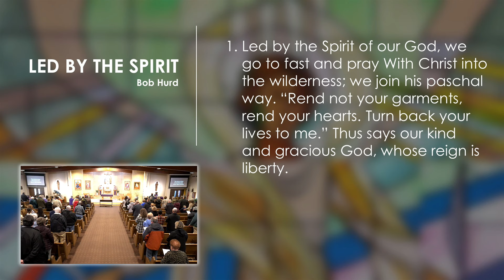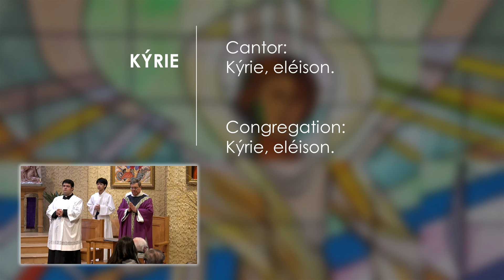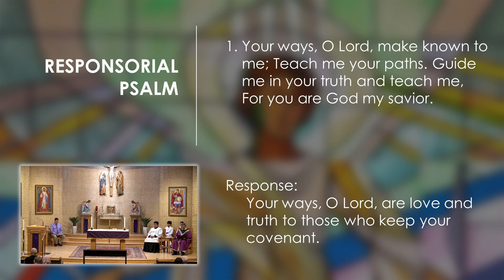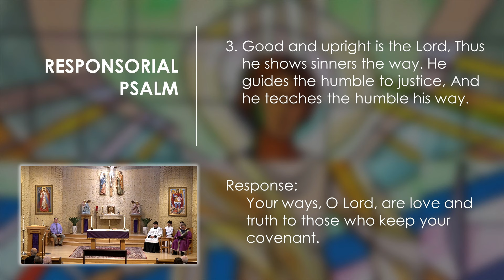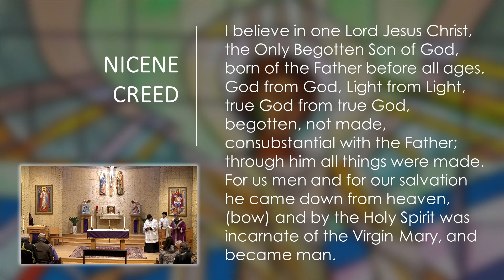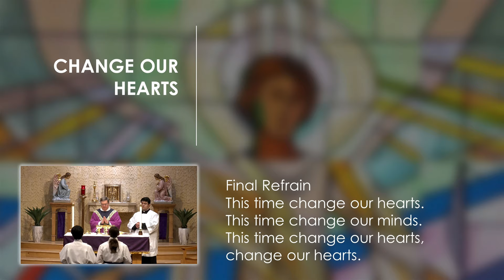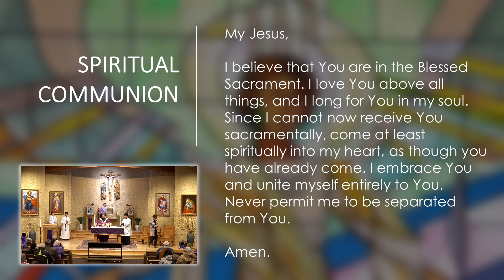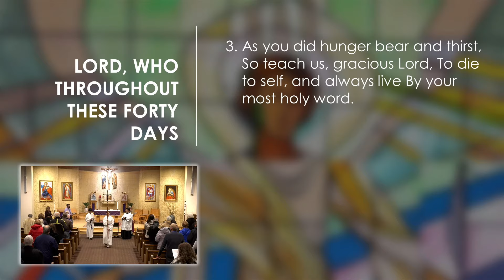Vigil Mass - First Sunday of Lent February 17, 2024